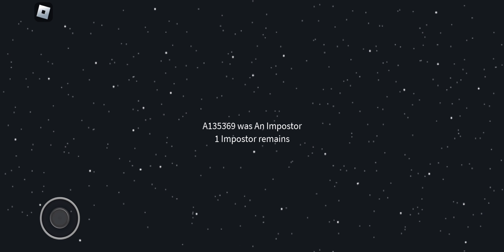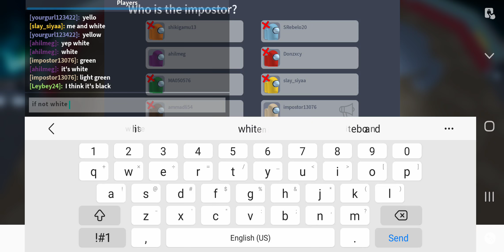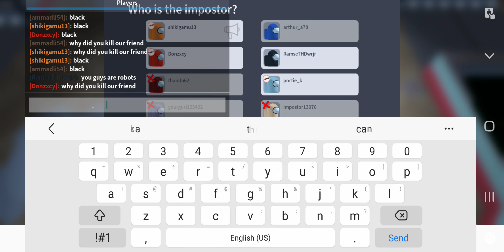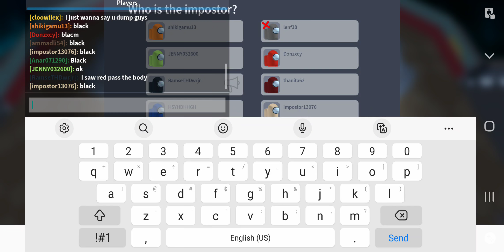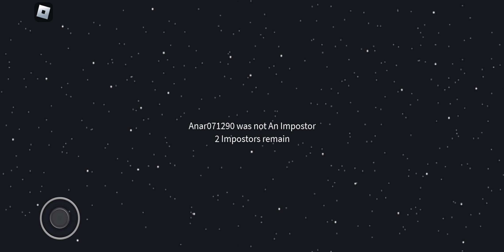Roblox-Among us part 58: October 1st also 3 cheaters rounds